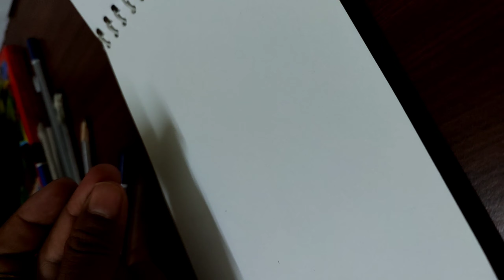How to Sketch Mamata Banerjee | Pencil Sketch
I welcome you to my YouTube channel. Today, how to draw mamata Banerjee. This video does not have any copyright, so you can share and copy as much as possible.

Below I have links to various social media - -
Google+:-  Sourav Singh Art
Twitter:- Sourav Singh Art pi

My camera:- mi 10i